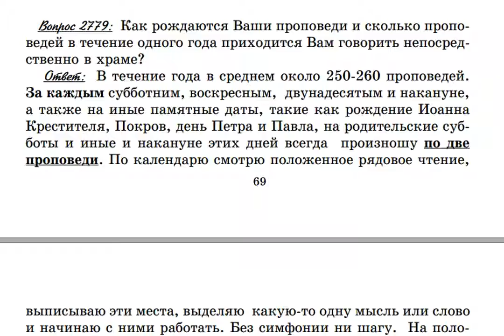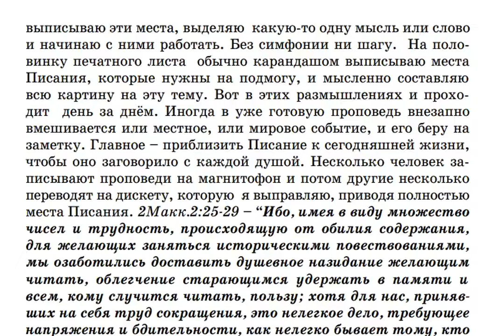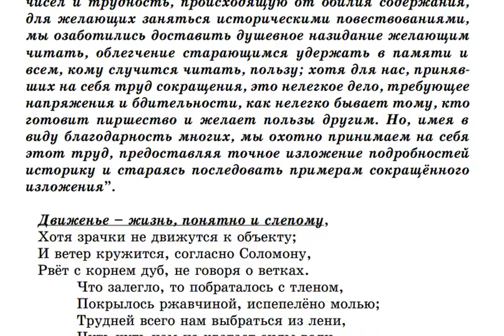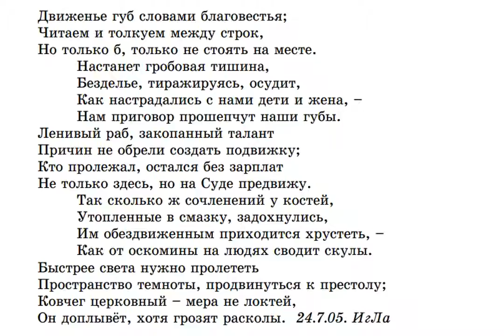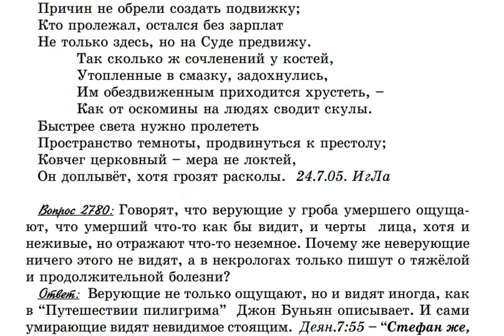2779. Как рождаются проповеди Игнатия Лапкина?